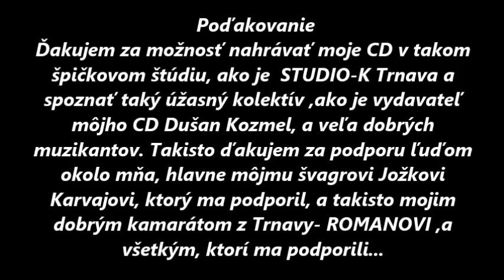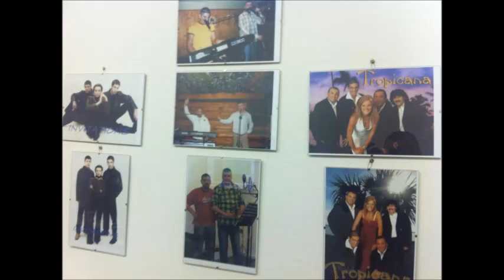Romanko SÁDRA Rác a Majkys Polák-Si anjel môj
Recording and Producing in STUDIO-K Trnava